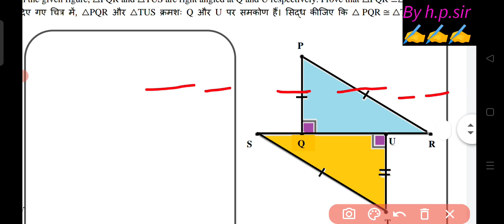Class 9th Mission Mathematics Worksheet Solution 13/09/23 ||class 9 mission maths worksheet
class 9 mission mathematics 13 September 2023
13 September 2023  class 9 mission mathematics